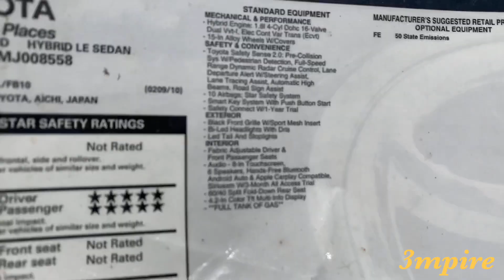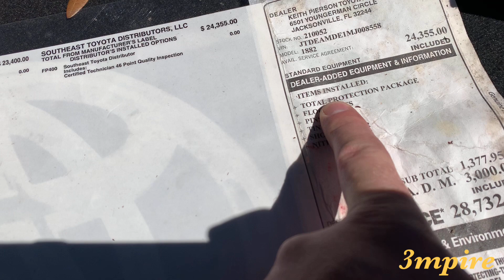Toyota Corolla hybrid да-да, гибридная королла 2021 год, в Владивосток с аукциона копарт